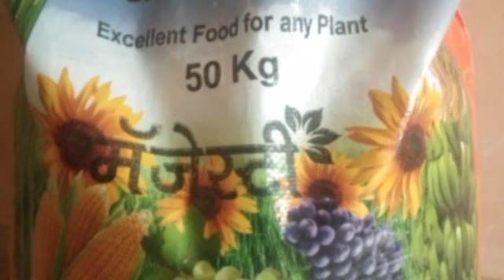अर्धा एकरात मिरचीचे तिन लाख.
ऊस बागायती पट्ट्यात मिरची लागवड यशस्वी..